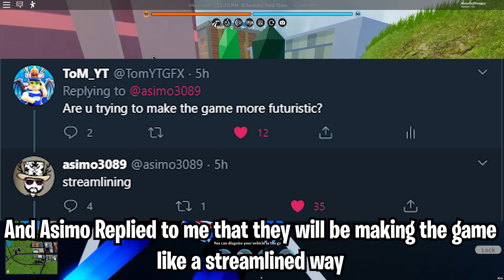New Ui Update Coming to Roblox Jailbreak! + Piggy Collab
miss any videos of mine!

😋 SOCIAL MEDIA 😋